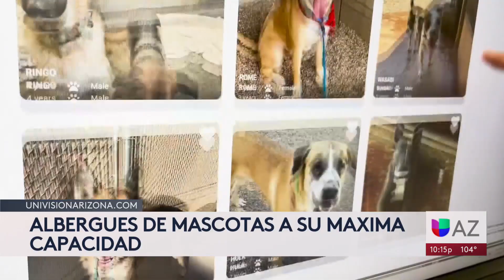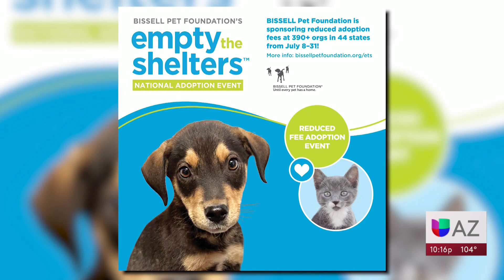Las mascotas mayores de 6 meses estarán disponibles para adopción gratis durante julio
La cantidad de animales dentro de las instalaciones del condado maricopa está por encima de su máxima capacidad. Con el patrocinio de la fundación Bissell Pet Foundation, todas las mascotas mayores de 6 meses estarán disponibles para adopción gratis comenzando el tres de julio.